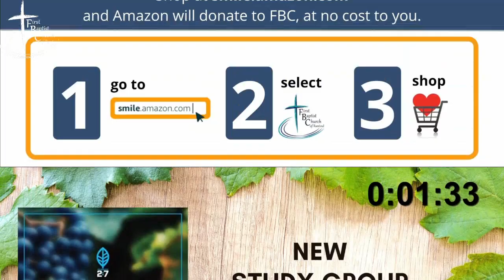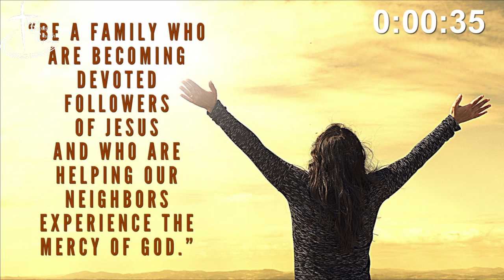“Into the Scary” Marching Orders part 2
Most of us want “church” and “faith” to be comfortable, enjoyable and safe.  But this isn’t the marching orders Jesus sets out in Luke 10.  Jesus sets out a path into the unknown, into the uncomfortable, into the scary.

Luke 10:3; 9:23-24; Psalm 23:4